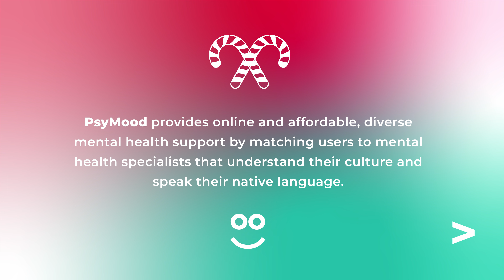Tip of the Week: Cope with Grief during the Holiday Season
Grief can be overwhelming & can also amplify the stress that is often already a part of the holidays. If you are mourning the loss of loved ones this season, here are some helpful tips to keep in mind.